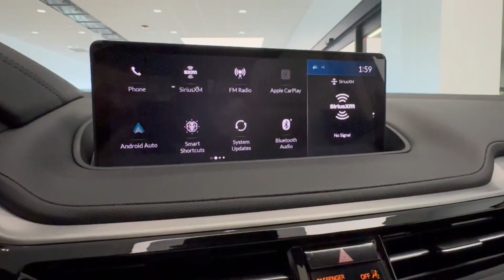2024 Acura MDX 3.5L IL Libertyville, Barrington, Palatine, Glenview, Schaumburg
New 2024 Acura MDX 3.5L available at McGrath Acura Libertyville located in 1620 S Milwaukee Ave, Libertyville, IL, 60048. Servicing the Libertyville, Barrington, Palatine, Glenview, Schaumburg area.

Can you see yourself in the  2024  Acura MDX. Luxurious, spacious, and powerful, the MDX is designed to meet the demands of your life in style.  The following are some of this vehicles highlighted options: Apple Carplay®/Android Auto®, Intelligent Auto on/off High Beams, Pre-Collision System, Lane Departure Warning, Panoramic Roof, Moonroof, Keyless Entry, All Wheel Drive, Satellite Radio, Back-Up Camera. See for yourself why the MDX is the best selling third-row Luxury SUV of all time. Take a test drive today!